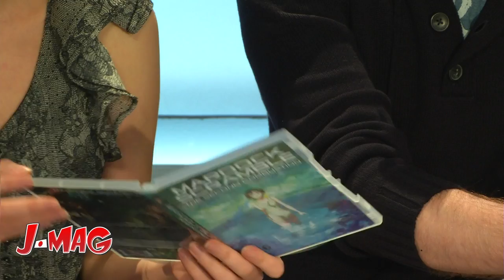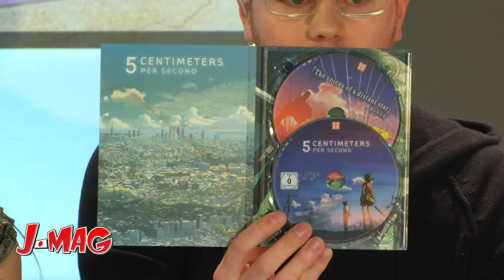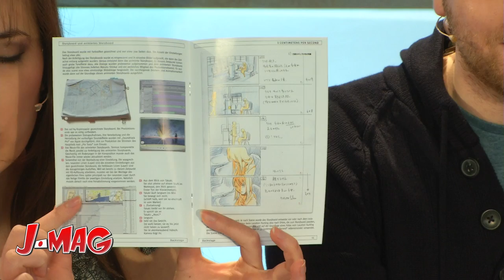Lolitas und Mikiko's Lieblings-Anime, J-Mag Live Stream Folge #3 (1/3)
Animes, Mangas, Lolitas und Studiogast Natalie Wormsbecher  -- in der dritten Folge des J-Mag Livestreams geht es um das große Thema „Romance"!

Teil 1 der dritten J-Mag Webshow beginnt mit vier zauberhaften Studiogästen, die ihre selbst geschneiderten Lolita-Kostüme in den Styles „Sailor Lolita", „Sweet Lolita" und „Kuro Lolita" präsentieren und Mikiko erzählen, wie sie zu ihrem speziellen Hobby gekommen sind.
In der Rubrik „Anime" läuft kaum der erste Trailer zu „Mardock Scramble: The Second Combustion", schon erscheint Chris wie von Zauberhand im Studio und erzählt euch zusammen mit Mikiko alles über die romantischen Animes „Mardock Scramble" und Mikiko's Lieblings-Anime „5 Centimeters per Second".

In Teil 2 geht's weiter mit „Aesthetica of a Rogue Hero" und der Rubrik „Manga"!
Viel Spaß! .